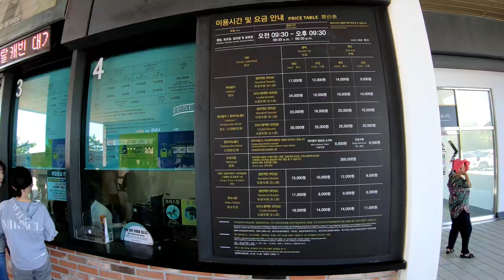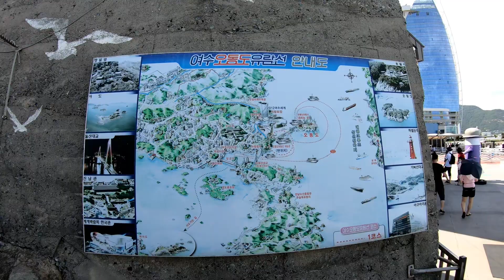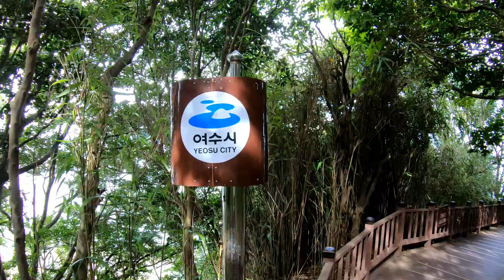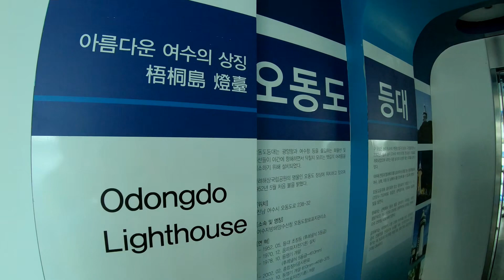여수여행, 꿈사냥꾼 국내여행, 여수오동도, Yeosu Korea